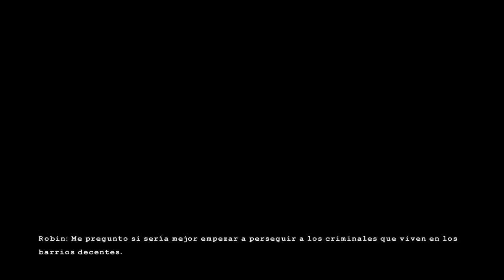LEGO BATMAN 3 | Gameplay en español | #1 - Misión en las cloacas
Batman: Beyond Gotham, o "Más allá de Gotham" en español es la tercera entrega de los juegos LEGO BATMAN, he jugado varios juegos de LEGO y aunque no he subido ninguno al canal son muy entretenidos y espero que os guste el gameplay.